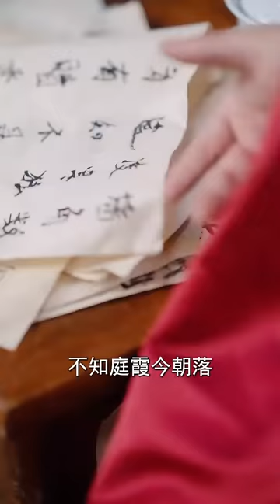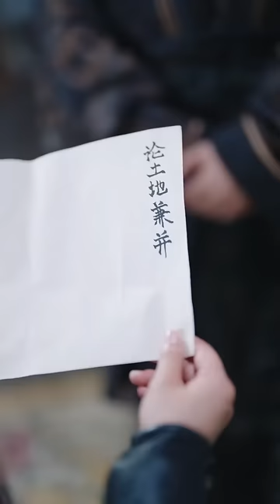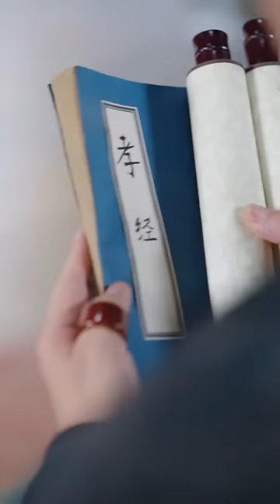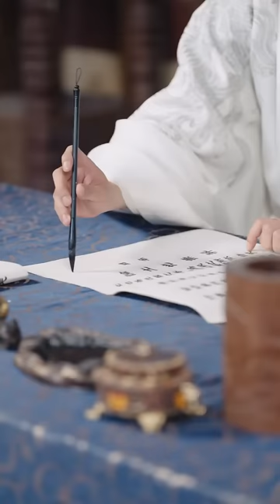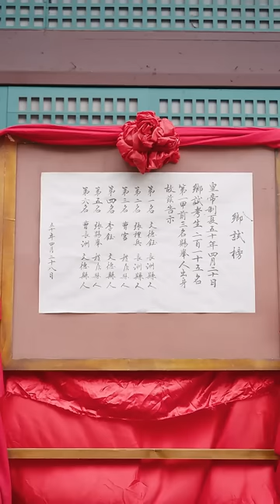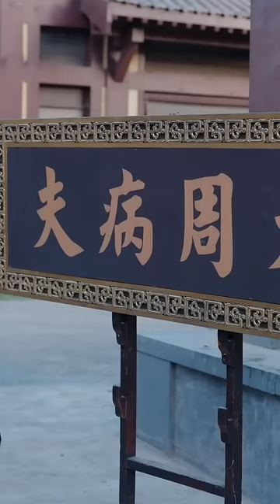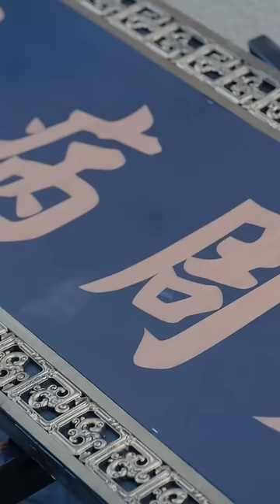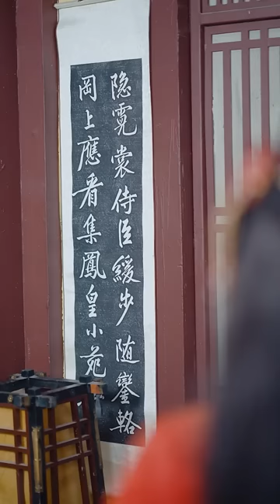意外穿越到古代，沒想到女皇卻對我一見鐘情，死纏爛打追著要伺候我，還心甘情願把皇位讓給我！【穿越成了諸葛臥龍】【全集】男频